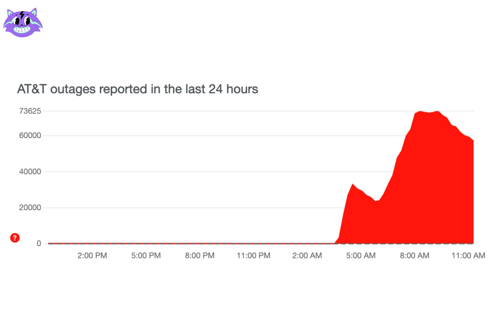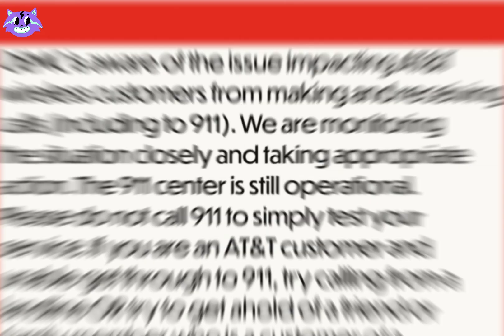AT&T customers hit by widespread cellular outages in the United States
On Thursday, over 70,000 AT&T customers have reported experiencing wireless service disruptions, as indicated by the website Downdetector.com. These interruptions have also impacted some emergency services.

About Jomotoday -
Jomotoday is a YouTube channel that takes you to the strangest corners of the internet. They feature shocking, hilarious and crazy videos. They also cover the latest in entertainment, pop culture, tech and more.